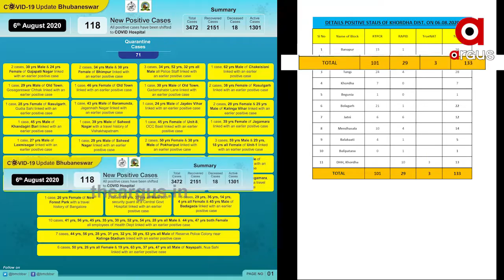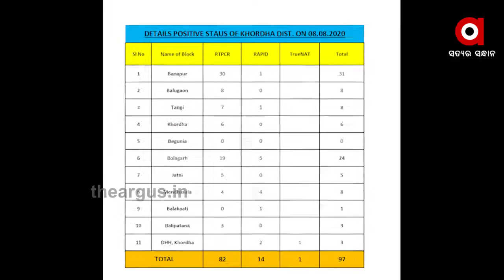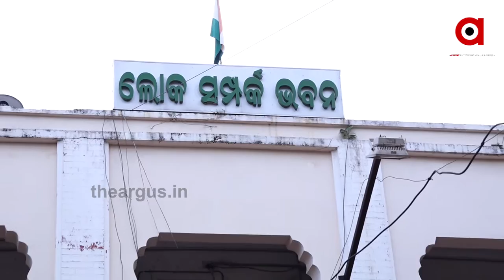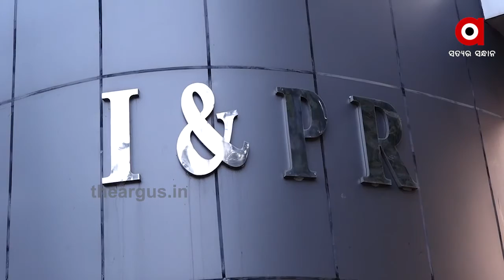ପୁଣି କୋଭିଡ ପଜିଟିଭକୁ ନେଇ କନଫ୍ୟୁଜନ , ସରକାରଙ୍କର ତଥ୍ୟରେ ରହୁନି ତାଳମେଳ | Corona Positive MisMatch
ଖୋର୍ଦ୍ଧା ଜିଲ୍ଲାର ପଜିଟିଭ ସଂଖ୍ୟାକୁ ନେଇ କନଫ୍ୟୁଜନ । ସୂଚନା ଓ ଲୋକ ସମ୍ପର୍କ ବିଭାଗର ତଥ୍ୟ ସହ ଖାପ ଖାଉନି ବିଏମସି ଓ ଖୋର୍ଦ୍ଧା ଜିଲ୍ଲାପାଳଙ୍କ କାର୍ଯ୍ୟାଳୟ ଦେଉଥିବା ପଜିଟିଭ ସଂଖ୍ୟାର ତଥ୍ୟ । ବିଏମସି କମିଶନର ଓ ଖୋର୍ଦ୍ଧା ଜିଲ୍ଲାପାଳଙ୍କ ପ୍ରତିକ୍ରିୟା କୁ ତର୍ଜମା କଲେ ପାର୍ଥକ୍ୟ ତଥ୍ୟର ଉତ୍ତର ପାଇବା ଭାରି କଷ୍ଟ .